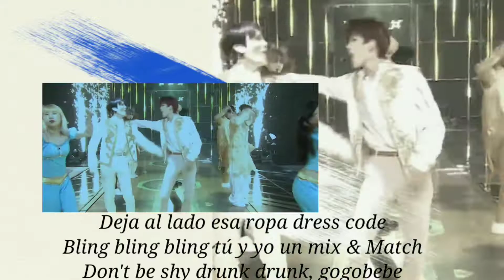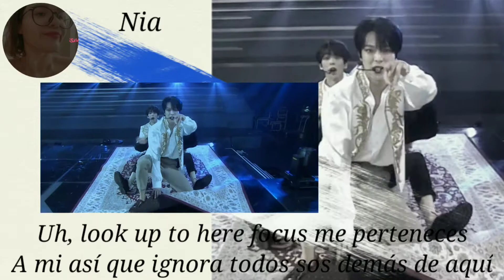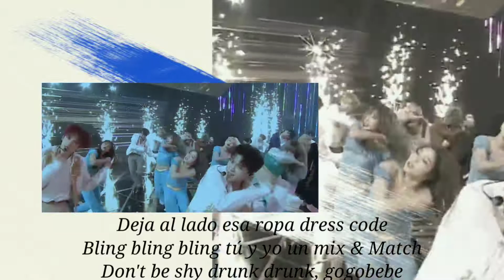Gogobebe- Verivery (Cover español) — Road to Kingdom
Aceptamos criticas mientras y sean para mejorar, cualquier comentario en forma de burla, agresivo, despectivo o hablando sobre sueños o futuro de una persona será eliminado y su usuario será bloqueado.

Es una adaptación no una traducción por lo que no queda literalmente traducida para que
 se pueda escuchar bien. Si quieren escuchar una canción que diga literalmente lo de la canción amigos están en el cover equivocado. Se utilizan de dos a tres vídeos (sin contar el inglés) para hacer las adaptaciones, así que las líneas en significados varían. Si desean usarla no tenemos ningún problema solo por favor den créditos.
No somos cantantes profesionales, esto es solo hecho por diversión uwu~

Voces:

Osvy
Sheyla (debut)
D.Y
Nia
Alba

Credits:
Artist: Verivery
Adaptation: Nia
Video: Nia
Instrumental: Smule/ Nia